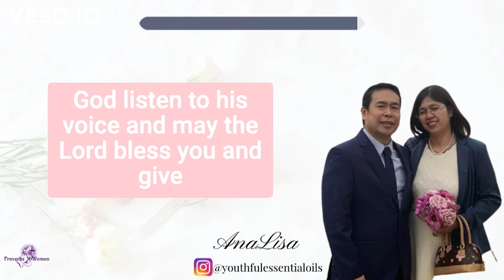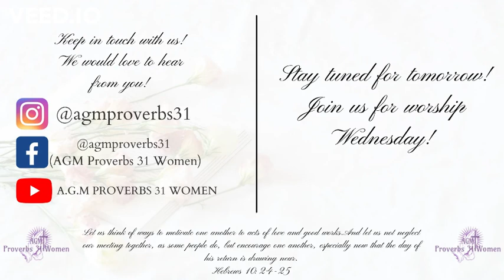TESTIMONY | HOW MY HUSBAND AND I CAME TO KNOW CHRIST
Wow what a strong testimony! We are blessed to have our Sis.Liza share her testimony on how she came to know God, she also shares her husbands story too.

We pray this testimony encourages you. God bless you!